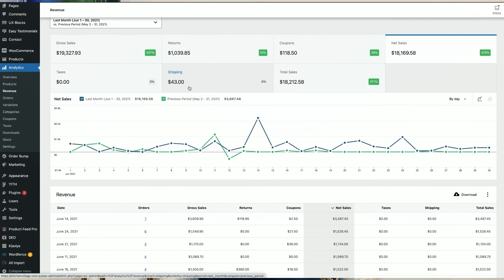Your Top 5 Questions Answered *Updated*